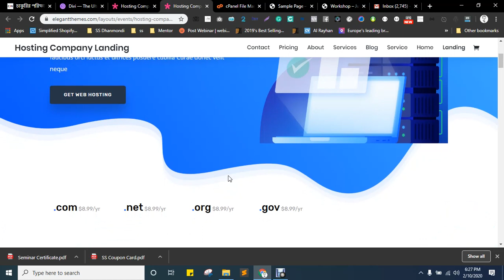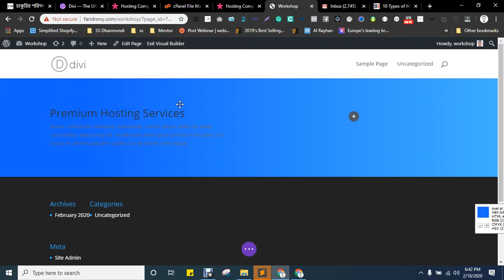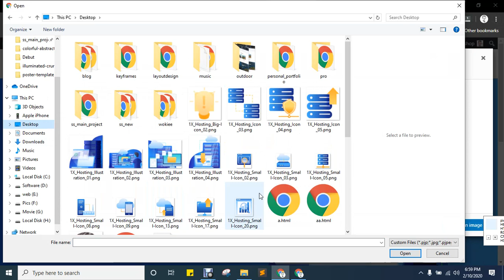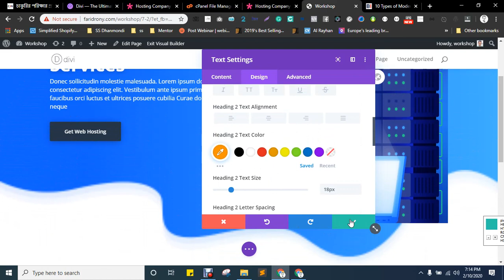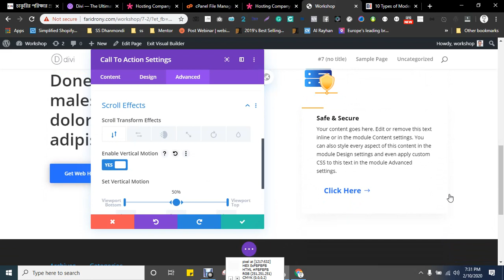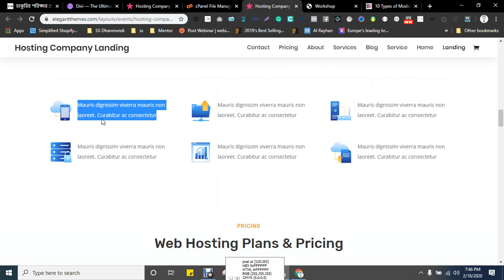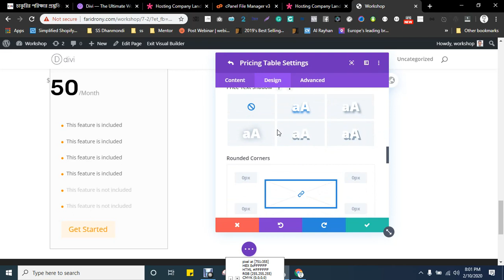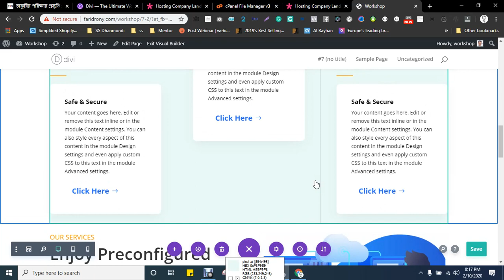Workshop Elegant Design with DIvi Page Builder